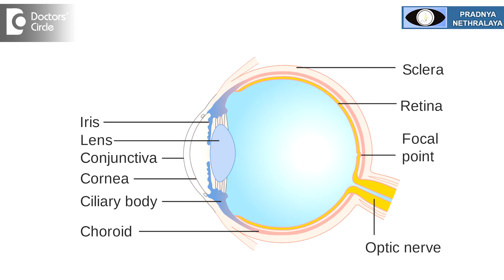Can cataracts make you blind? - Dr. Sriram Ramalingam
Cataract is the ageing of the normal human. The human lens inside the eyes  helps in focusing the rays of the of  light onto the retina  and helps us in seeing better. As one starts ageing, the human lens, is the natural lens starts turning white,  just like the hair on the head starts turning grey and you start ageing, the human lens turns grey. The greyish discoloration of the human lens is called as cataract. Cataract are of two types, one is called as a nuclear cataract, other is called as cortical cataract. Depending on the layers which are affected by it. The cortical cataract can progress very fast and can lead to cause a loss of vision, whereas a nuclear cataract does not cause a loss of vision but a person starts seeing better for near but the distant vision starts decreasing. So a person does not complaint that much of a decrease in visions at that age, near vision activity increases. This is called as regaining sight. At what is called as second sight. If this is not operated upon, it can lead to complication. As the cataract increases in size, the thickness is  increased and it can rupture and fall. It can fall forward or it can fall backwards and on the retina and vitreous. Once the   lens falls forwards or ruptures anteriorly,  it can cause the pressure to go up  inside the eyes  suddenly.  This condition is called as  lens induced glaucoma. If this condition is not operated upon immediately a person may lose sight because of the sudden raise in pressure . The intraocular pressure may go up, as high as 60 mm of mercury and the normal pressure is between 12 to  14 mm of mercury. If the lens falls behind, it can insight a  severe inflammation inside  the eye and this can cause a  severe rise in intraocular pressure. So if the cataract is diagnosed and not operated upon. it can eventually lead to blindness. The time taken how long for the blindness to settle in depends upon the cataract. Hence all cataract should be operated upon.